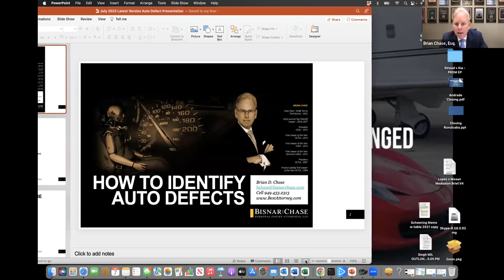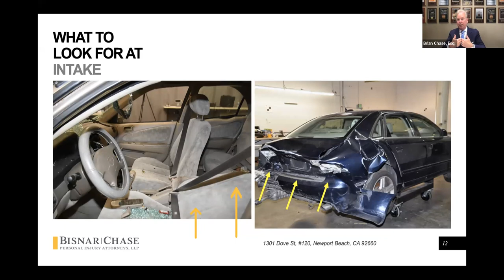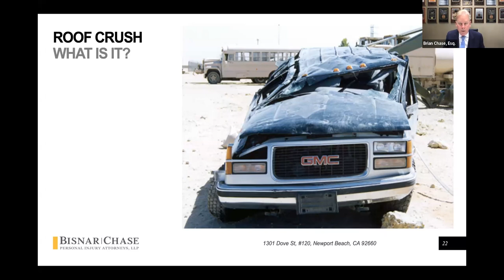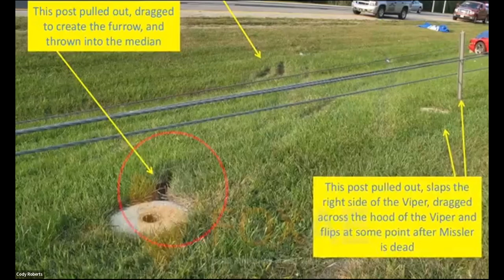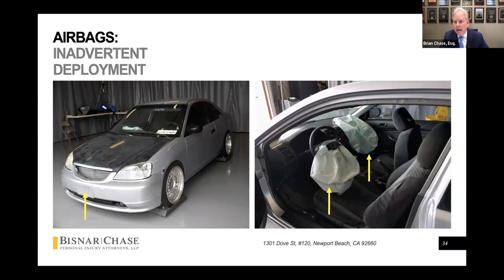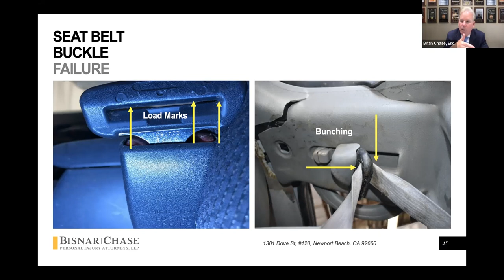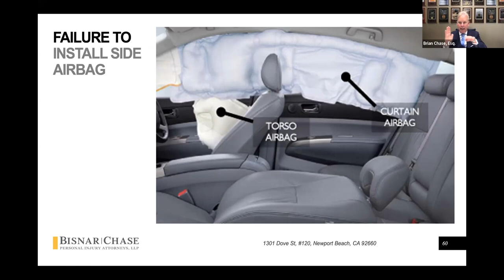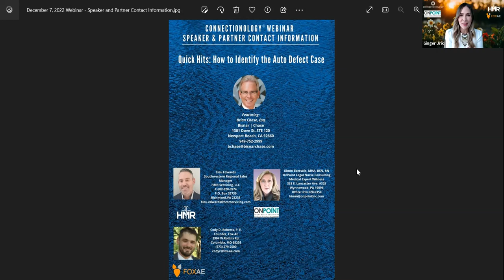2022 Connectionology Webinar: Quick Hits: How to Identify the Auto Defect Case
In this webinar, nationally known and top-rated auto defect and California personal injury lawyer Brian Chase discusses the most common vehicle defects and how to spot them. Brian focuses his efforts on auto defects and defective or dangerous products. He made a name for himself, fighting some of the biggest corporate giants in the name of fairness to his clients. From car defects to consumer products that fail to warn or harm, Brian is the man for the job.